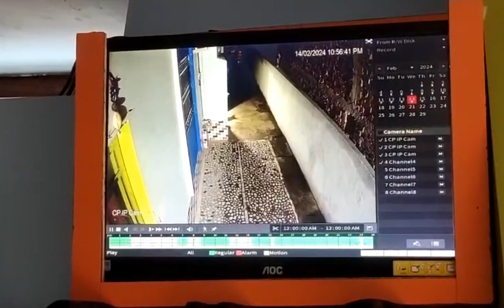बाढ़ नगर परिषद क्षेत्र के दयाचक में चोरी की सीसीटीवी वायरल